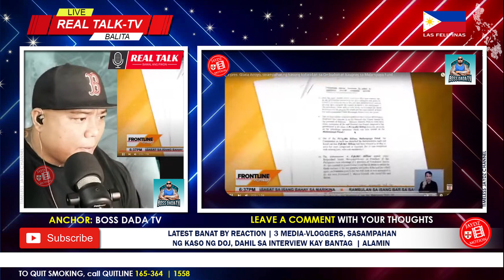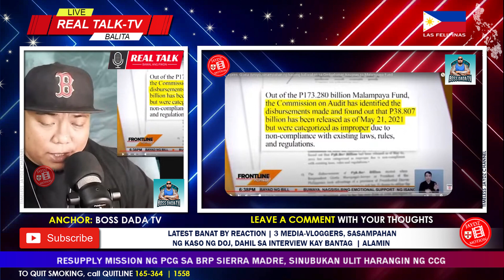HALATANG PANGGIGIPIT? FPGMA KINASUHAN SA OMBUDSMAN, VP SARA, CIF TINANGGALAN, BANATEROS REACT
🙃 Hello everyone, Get Excited, Up Now Vlog No.2479 on ® 'Timeless Jaydz' Motion channel presents LATEST BOSS DADA TV REAKSYON | DATING PANGULONG GLORIA MACAPAGAL ARROYO, SINAMPAHAN NG KASONG KATIWALIAN SA OMBUDSMAN KAUGNAY SA MALAMPAYA FUND | ALAMIN

LATEST BOSS DADA TV REAKSYON | REP. GLORIA ARROYO, NAHAHARAP SA PANIBAGONG KASO NG KATIWALIAN SA ISYU NG PHP38-BILLION MALAMPAYA FUNDS | ALAMIN